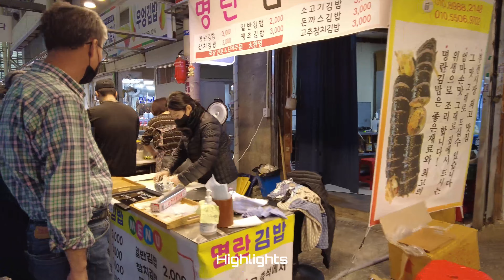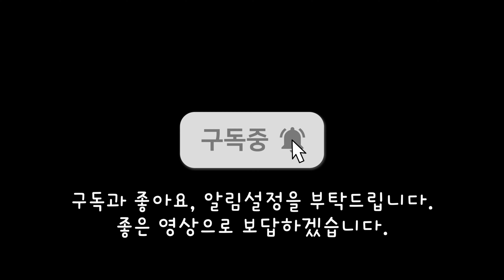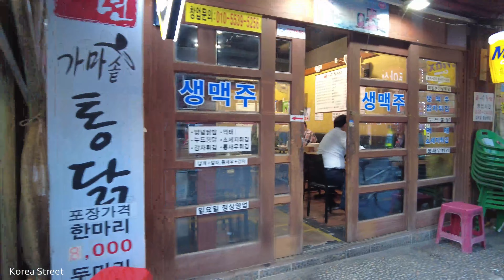[4K BUSAN] 서면 부전시장 꼼장어식당거리와 영광도서앞 퇴근길 모습